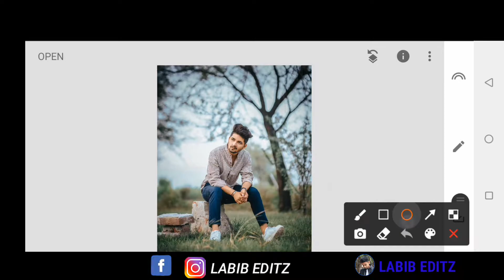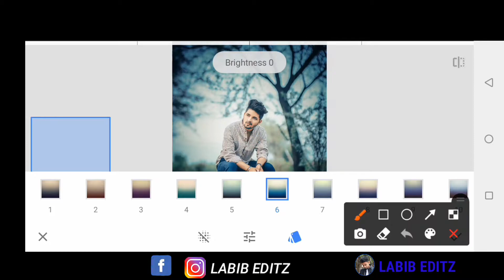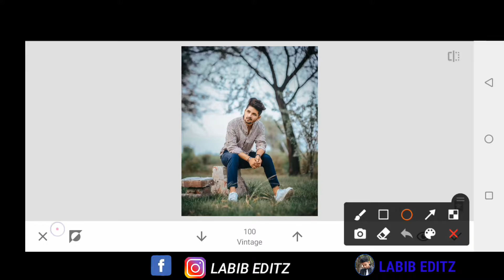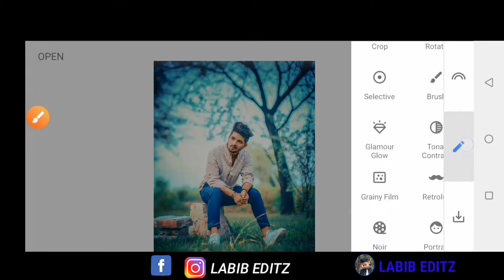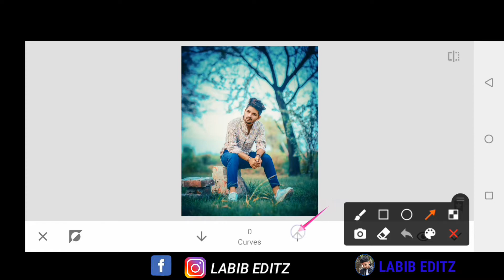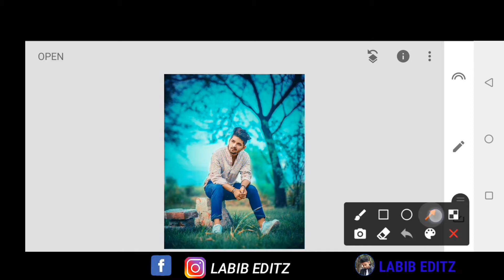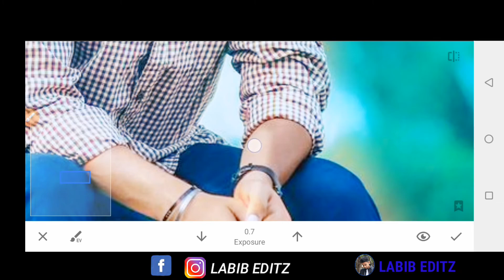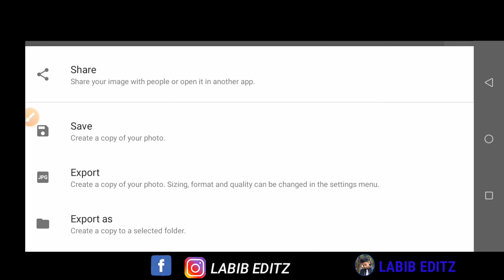Snapseed Moody Blue Photo Editing | Snapseed Photo Editing 2021 | Snapseed Background Colour Change